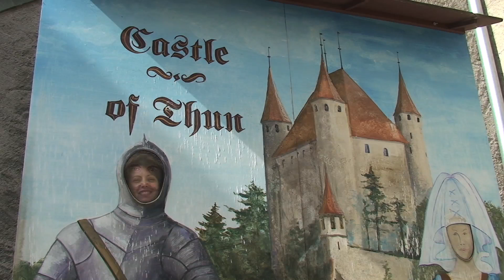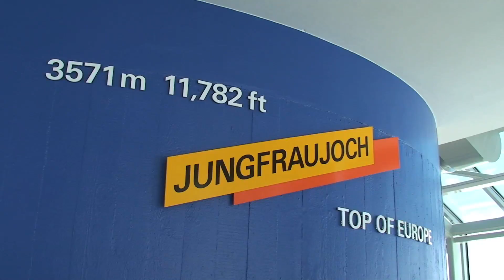Suïssa 2008 - Bernese Oberland (HQ)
Vacances del any 2008 a Suïssa. Llocs: Gruyeres, Spiez, Brienz, Lungern, Thun, Jungfraujoch, Interlaken, First, podeu visitar la web